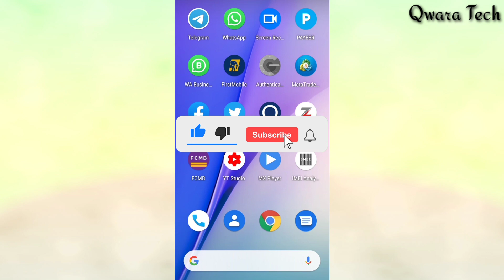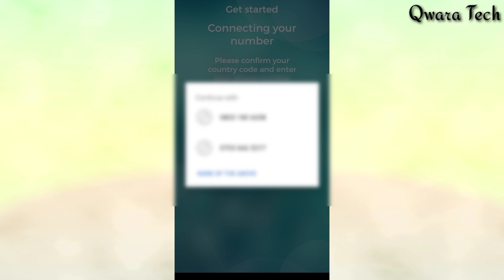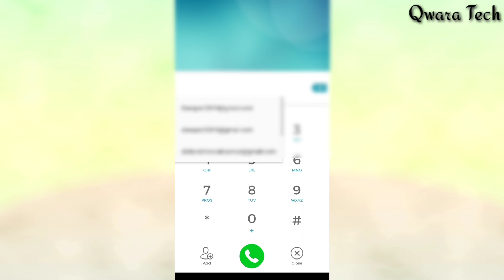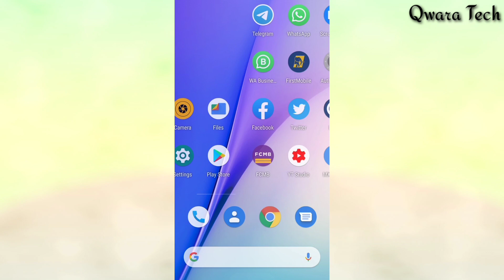Yanda Zakuga Bayanin Wani Ko Wata Ta Cikin Wayarku || View People Information In Your Phone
Wannan Bidiyon Ya Kawomuku Wani Application Wanda Ake Amfani Dashi Wajen Gani Bayanin Duk Wanda Kakeso Ta Cikin Wayarka.